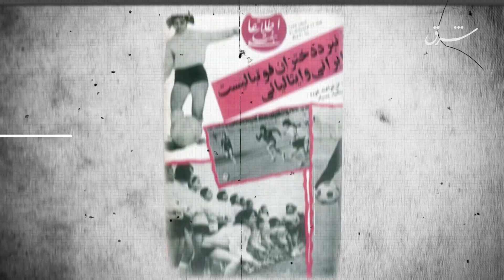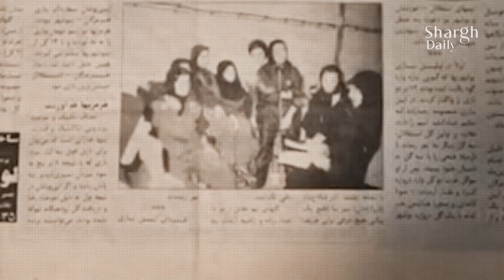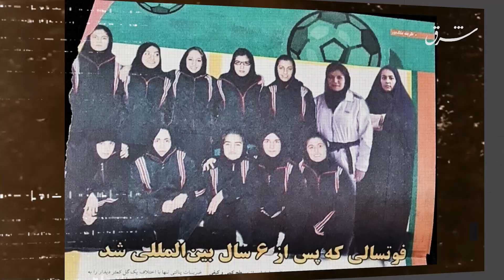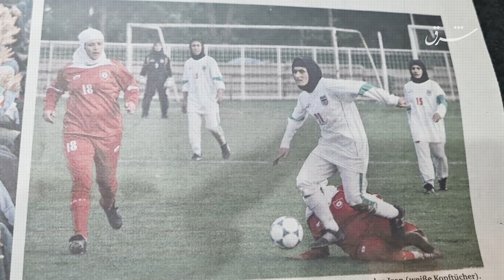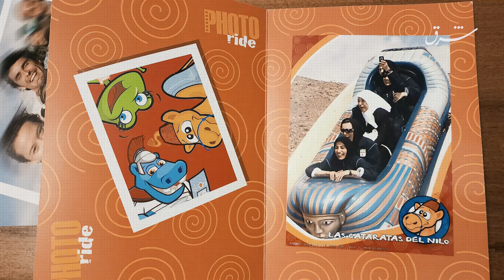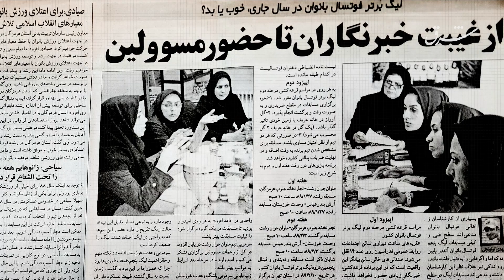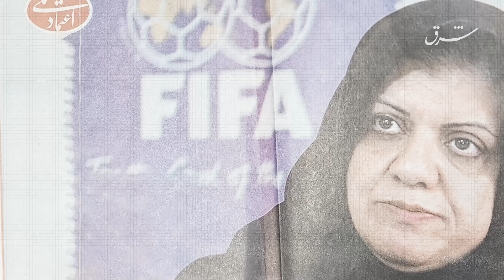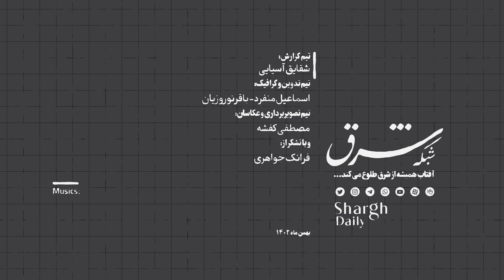تاریخ فوتبال زنان قبل و بعد از انقلاب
نگاهی به تاریخ فوتبال زنان از پیش از انقلاب تا امروز

صحبت کردن از تاریخ فوتبال زنان ایران چالشی بزرگ است چرا که در دهه ۵۰ زمانی که در بسیاری از کشورهای آسیایی، حتی حرفی از شروع فوتبال آقایان هم نبود، در ایران زنان ما پا به توپ‌شده بودند‌.

در آن زمان باشگاهای پرسپولیس، تاج و پاس در  فوتبال زنان، تیمداری می‌کردند. گرچه در آن زمان هرگز لیگی برای فوتبال زنان شکل نگرفت، اما بازی تیم فوتبال زنان تاج و منتخب ایتالیا در آزادی و در‌مقابل چشم تماشاگران، اتفاقی است که تا امروز هم دست نخورده و بدون تکرار باقی مانده است.
بعد از انقلاب اما حدود ۱۴ سال زمان برد تا دوباره فوتبال زنان، این بار در قالب فوتسال شروع به کار کند و افراد زیادی برای آنچه که امروز از دیدنش لذت می‌بریم، تلاش کردند.
شقایق آسیایی در مستند فم فوتبال، بخشی از مشکلات و روند تاریخ فوتبال زنان ایران را در پیش از انقلاب و پس‌از آن روایت می کند.

TIMESTAMPS

00:00 start
01:09 تیم‌های فوتبال زنان قبل از انقلاب
01:58 تنها فوتبال زنان در آزادی
06:18 عشق فوتبال در میان دختران
10:16 فدراسیون از حمایت تا بی تفاوتی
12:15 دوخت و دوز در رختکن!
13:33 حذف از المیپک بخاطر حجاب یا حذف از المپیک!
15:32 هدیه فیفا به زنان که عملی نشد!